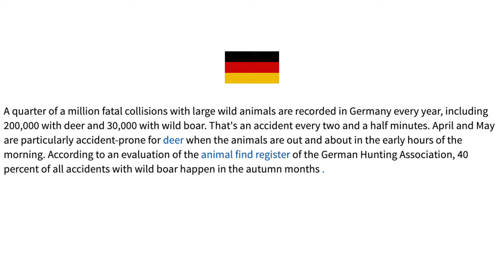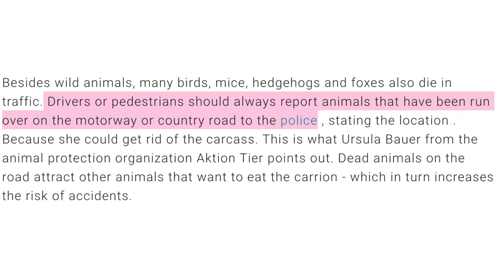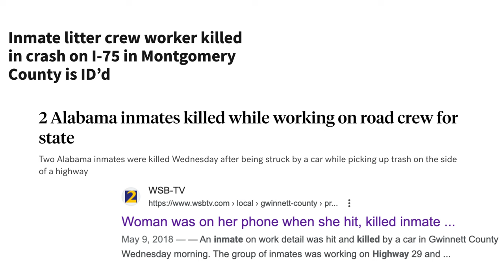6 THINGS YOU WILL NEVER FIND IN GERMANY (or that aren't very common)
Sorry about the intro- I accidentally deleted a portion of the video out so it seems a little rushed (but at least the intro is extra short and simple)! Here is a list of things you *might* never find in Germany (even though some people might think they are common in the country).

00:00 Things you will never find in Germany
00:33 German garden gnomes
02:20 German beer mugs
04:22 Deodorant
06:00 Roadkill
08:07 Working prisoners
10:01 Sprinkler system
12:08 Thank you for watching and don't forget to subscribe

Florida

Germany

love yall